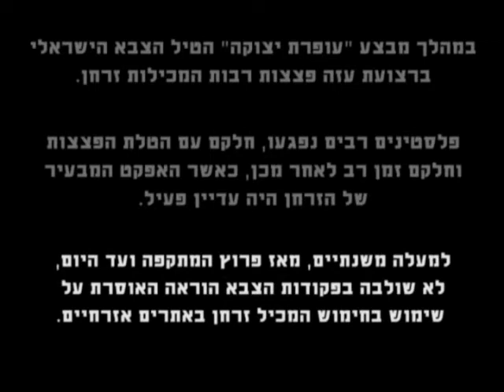זרחן לבן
במהלך מבצע "עופרת יצוקה" הטיל הצבא הישראלי ברצועת עזה פצצות רבות המכילות זרחן. פלסטינים רבים נפגעו, חלקם עם הטלת הפצצות וחלקם זמן רב לאחר מכן, כאשר האפקט המבעיר של הזרחן היה עדיין פעיל. למעלה משנתיים, מאז פרוץ המתקפה ועד היום, לא שולבה בפקודות הצבא הוראה האוסרת על  שימוש בחימוש המכיל זרחן באתרים אזרחיים.

ב 31 במאי 2011 הוגשה עתירה לבג"ץ בדרישה כי יורה לראש המטה הכללי להכניס לפקודות הצבא הוראה מחייבת האוסרת על שימוש בחימוש המכיל זרחן לבן במקומות מיושבים.

העתירה לבג"ץ הוגשה ע"י ארגוני שלום וזכויות אדם ועשרות אנשי רוח.
יש גבול, מחסום ווטש, פסיכואקטיב, הוועד הציבורי נגד עינויים בישראל, הוועד הישראלי נגד הריסת בתים, יש דין, לוחמים לשלום, המרכז לאינפורמציה אלטרנטיבית, הטלוויזיה החברתית - לקידום סדר יום חברתי בישראל, שלום עכשיו, שומרי משפט - רבנים למען זכויות האדם, פרופיל חדש, רופאים למען זכויות אדם, גוש שלום, משפט ללא גבולות, הוועד הישראלי למען מזרח תיכון חופשי מנשק אטומי ביולוגי וכימי.